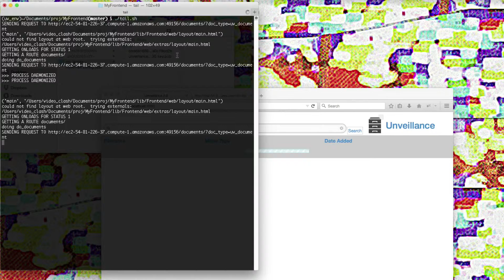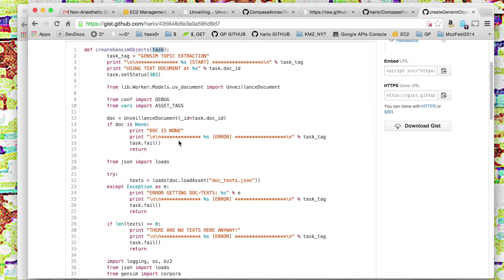Unveillance pt. 5: Troubleshooting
Some tools for debugging problems.